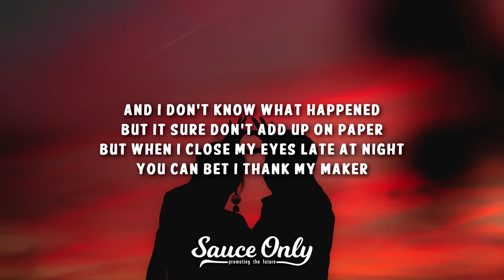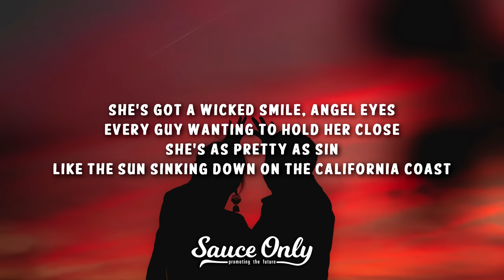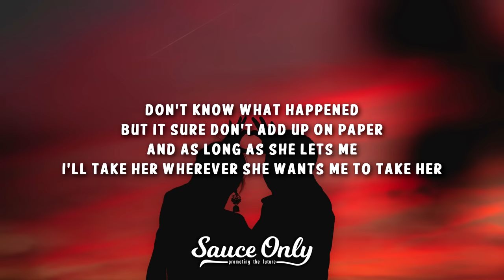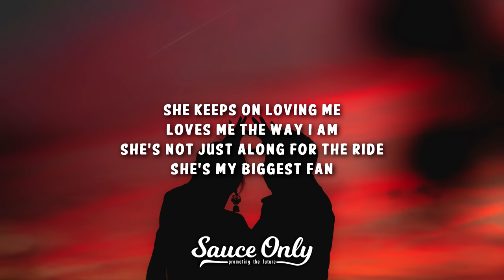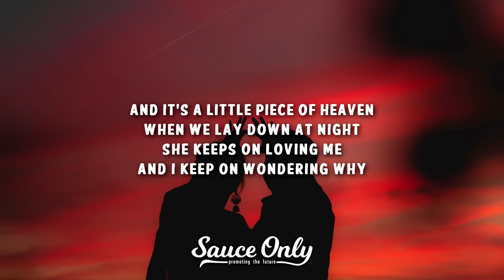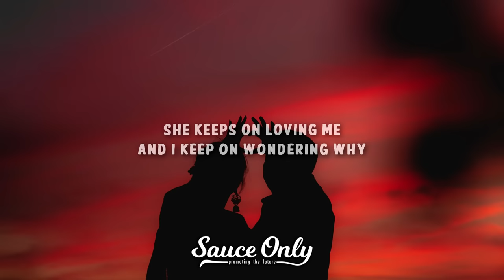The Red Clay Strays - Wondering Why (Lyrics)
» Lyrics for "Wondering Why" by The Red Clay Strays:

She comes from silver spoon, golden rule, private school, never miss Sunday Church
And I come from blue-collar, low-dollar, out here where concrete meets old red dirt
And I don't know what happened, but it sure don't add up on paper
But when I close my eyes late at night, you can bet I thank my maker

She keeps on loving me, loves me the way I am
She's not just along for the ride, she's my biggest fan
Lord, it's a little piece of Heavеn when we lay down at night
She keeps on loving mе and I keep on wondering why

She's got a wicked smile, angel eyes, every guy wanting to hold her close
She's as pretty as sin like the sun sinking down on the California coast

Lord, it's a little piece of Heaven when we lay down at night
She keeps on loving me and I keep on wondering why

And as long as she lets me, I'll take her wherever she wants me to take her

And it's a little piece of Heaven when we lay down at night